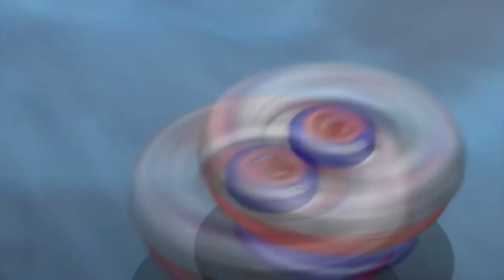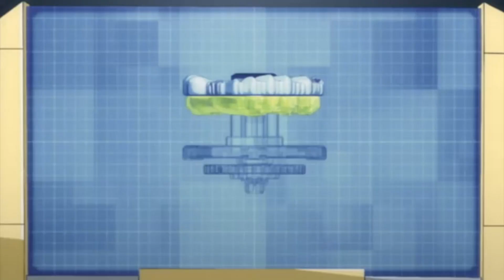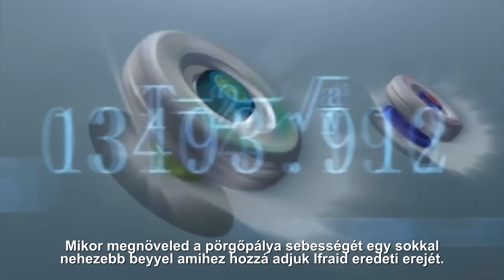Beyblade Shogun Steel Episode 5 - The Strenght of a bond Magyar Felirattal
Történet:
7 év telt el azóta, hogy a Pusztítás Istene lelett győzve a Legendás Bladerek által. A beyblade új korszakba lépett és új beyek léptek színre. Zyro Kurogane tanúja volt a Pusztítás Istenének végső összecsapásának. Egy szikra gyúlt benne ami arra ösztönözte őt, hogy ő válljon a világ legnagyobb bladerévé.